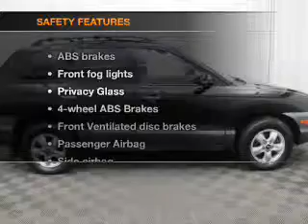2005 Hyundai Santa Fe - Bedford OH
Year: 2005
Make: Hyundai
Model: Santa Fe
Trim: LX
Engine: 3.5 liter 6 cylinder 24 valve
Transmission: 5-Speed Automatic
Color: Black
Mileage: 87948
Address:
11 Broadway Avenue